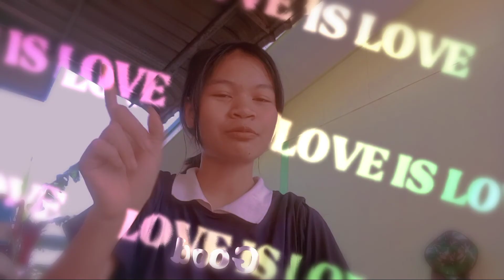นิ้งพากินมะม่วงต้มยำ แสบท้องไม่ไหว😩🌟 นิ้งพาเข้าครัว ep.6